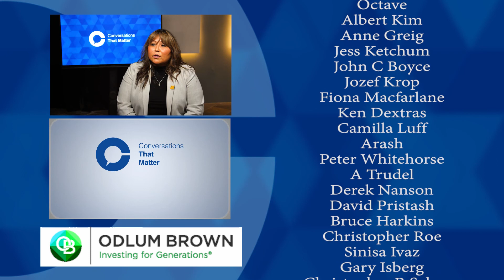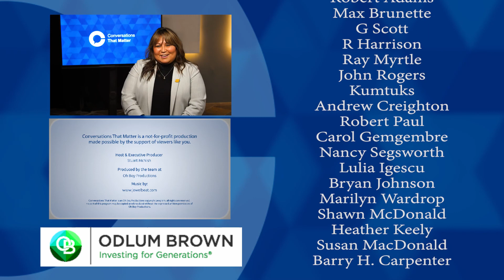The Right Stuff (w/ Judy Desjarlais, TOP NOTCH Oilfield Contractors)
“The Right Stuff” is a 1979 book by Tom Wolfe that celebrates the remarkable heroics for the flyboys that beat the odds and slipped the bonds of the Earth for the first time. The focus of the book is on the guts and determination it took to risk it all in the pursuit of a worthy cause.

Judy Desjarlais is made of that same stuff – fearlessness, drive, determination, the ability to see opportunity where others don’t, and the willingness to go for it knowing full well that she doesn’t have all the answers. Judy says, “Sometimes you just gotta put yourself out there, you gotta start and not stop.”

For the past 18 years, Judy and her business partner and husband Boomer have been beating the odds in British Columbia’s oil patch. They fought their way through the great recession of 2008. They survived the decimation of the energy sector. And now they are poised to benefit from a resurgent economy in northeastern BC.

Judy says, “The key to success is a willingness to do what others won’t, for more hours every day than you can imagine. And at times, you have to say to your family: I love ya, but I just gotta do this.” She adds, then you need to add in a healthy dollop of faith because “faith is what got Boomer and me through some really tough times. It was needed as support for the nerves of steel we required to get through.”

Stuart McNish invited Judy Desjarlais of TOP NOTCH Oilfield Contractors to join him for a Conversation That Matters about a mindset that will not accept defeat.

ctm346